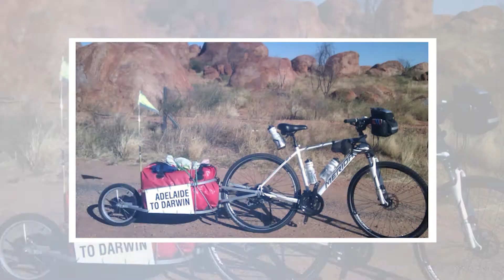Ryman Healthcare - Del & Cindy Video Profile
Shot & Edited by Scott Pennington